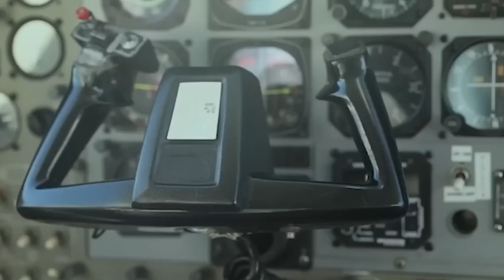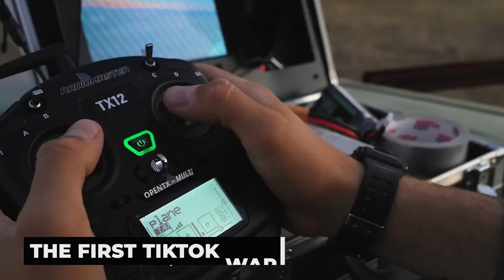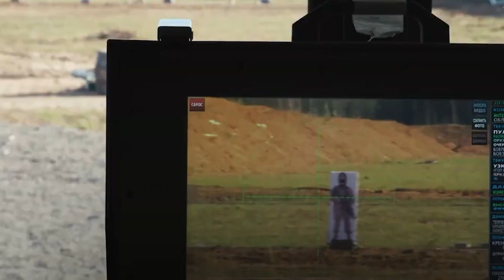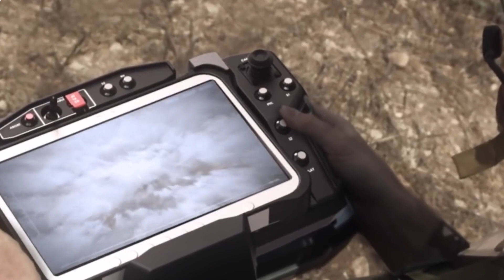Why The Ukraine War Is a Living Lab For AI Warfare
Why the Ukraine war is a Living Lab For AI Warfare | Ukraine war

Welcome Back To Military Knowledge,
The ongoing conflict in Ukraine has not only been a source of geopolitical tensions but has also become a living laboratory for the development and deployment of AI warfare technologies. The war has witnessed the integration of artificial intelligence (AI) into various aspects of military operations, transforming the nature of warfare and presenting new challenges and opportunities. AI technologies offer significant advantages in modern warfare, including enhanced situational awareness, autonomous decision-making capabilities, and improved precision in targeting. In the context of the Ukraine war, both sides have been utilizing AI-powered systems and tactics to gain a strategic edge and achieve their objectives. One area where AI has played a prominent role is in unmanned aerial vehicles (UAVs) or drones. AI algorithms enable these drones to autonomously navigate, identify targets, and carry out precise strikes with minimal human intervention. Drones equipped with AI technologies have been used for surveillance, intelligence gathering, and even targeted attacks, providing real-time information and impacting the dynamics of the conflict. Another aspect of AI warfare seen in Ukraine is the use of cyber capabilities. AI-powered cyber tools have been employed to conduct sophisticated cyber attacks, including hacking, data breaches, and disinformation campaigns. These attacks not only disrupt critical infrastructure but also manipulate public perception and create confusion on the battlefield. Additionally, AI is being utilized for predictive analytics and decision support systems. Machine learning algorithms analyze vast amounts of data to identify patterns, predict enemy behavior, and optimize military strategies. This capability enables military commanders to make informed decisions based on real-time information and anticipate the enemy's moves. However, the use of AI in warfare also raises ethical and legal concerns. Questions around the accountability of AI systems, potential for unintended consequences, and the impact on civilian populations come to the forefront. The Ukraine conflict serves as a testing ground for these AI warfare technologies, highlighting the need for robust ethical frameworks, international norms, and legal regulations to govern their use. The Ukraine war has become a living lab for AI warfare, showcasing the potential and challenges associated with the integration of AI technologies into military operations. As the conflict continues to unfold, it underscores the importance of international discussions and cooperation to ensure responsible and ethical use of AI in warfare, while also addressing the implications for global security and stability. In this video, We are discussing Why the Ukraine war is a Living Lab For AI Warfare

👉 The Curse Of This Unlucky Ship - Why The Uk Is Desperate To Get Rid Of It | Military Knowledge

Here we bring you all the military updates and news regarding: army, war, airforce, secret service, army vehicles from different countries all over the world!